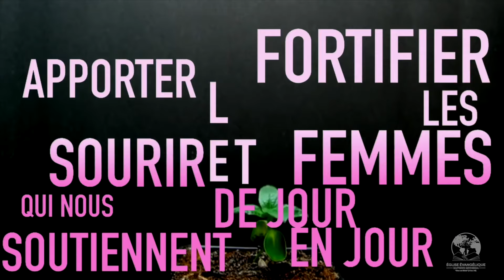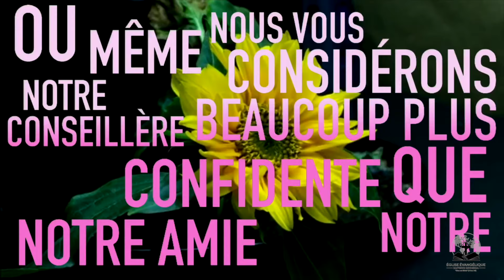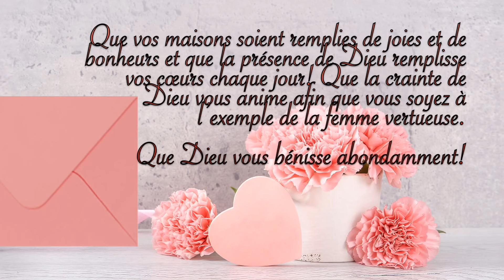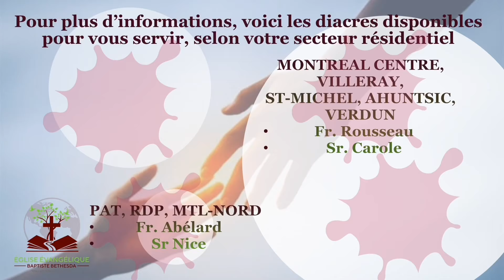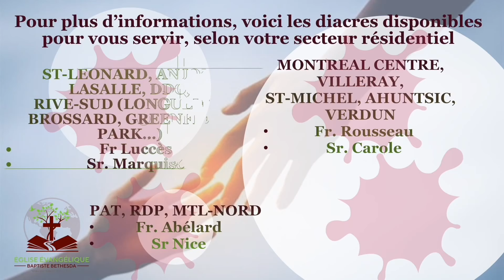Service du dimanche 10 mai 2020 - Fête des mères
Bonne adoration à tous!

Bienvenue sur la page de l’Église Évangélique Baptiste Bethesda!
Nous souhaitons une joyeuse fête des mères à toutes les mères biologiques et les mères spirituelles.

Que Dieu vous bénisse toutes!